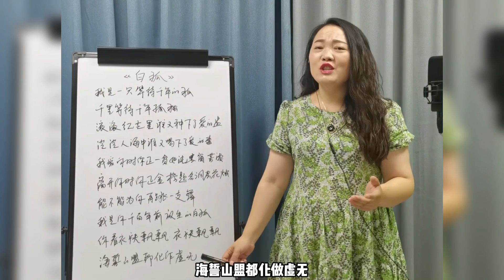老歌新唱《白狐》——范唱